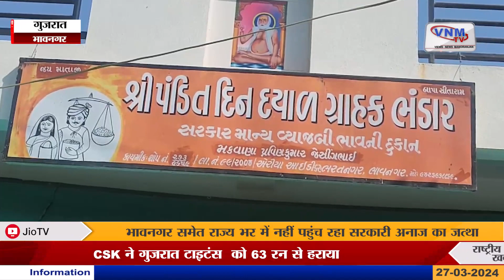गुजरात में सस्ता अनाज की दुकानों में अनाज की किल्लत | VNMTV